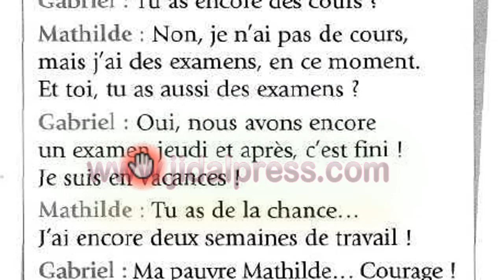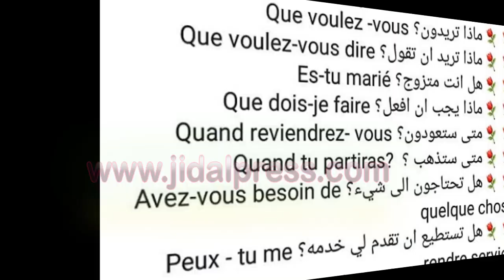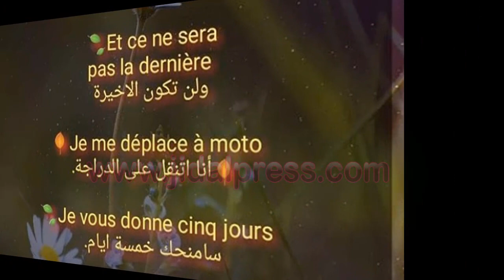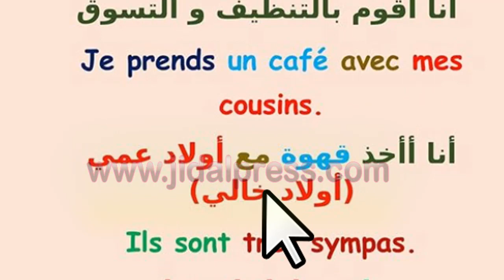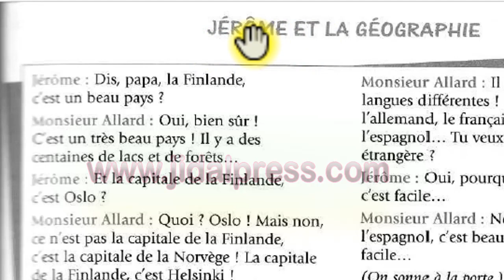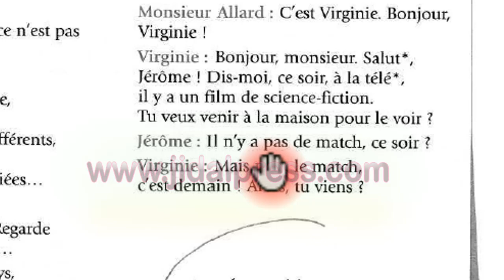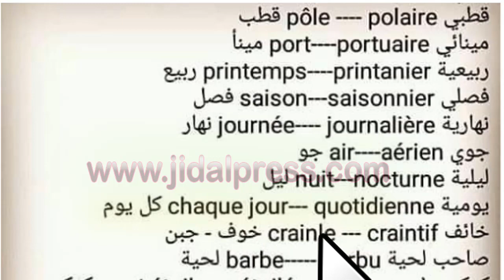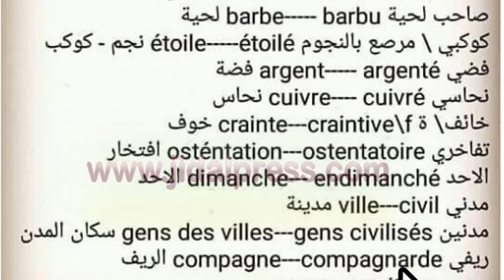الدرس الثالث من سلسلة دروس تعلم اللغة الفرنسية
المرجو الإشتراك و تفعيل زر الجرس ليصلكم كل ما هو جديد
فقط للإشارة حاول أن تشاهد الفيديو كاملا لكونه يحتوي على ترجمة للكلمات إضافة كما ستشاهدون إلى حوارات بالفرنسية
اللغة الفرنسية لغة سهلة التعلم كل ما تحتاجه قليل من العزيمة و الإرادة و بعد ذلك تتبع الخطوات التالية :
الخطوة الأولى : أن تتوفر على دفتر خاص للتعلم
ثانيا: محاولة التعلم من خلال الكتابة و الإستماع و حتى مشاهدة الرسوم المتحركة أو الأفلام المحترمة التي تجسد مواقف إجتماعية حقيقية لتكتسب طريقة التحدث في كل موضوع على حدى
الخطوة الثالثة: محاولة الإندماج و الصبر لتحقق ذلك و معنى ذلك هو الجمع بين القراءة و الكتابة و السمع لتتعلم بسرعة دون ملل
الخطوة الرابعة : الإشتراك في قناتنا و متابعة صفحتنا لتعلم اللغة الفرنسية على الفيسبوك التي ستوفر عليك كثير من الجهد و تقربك من لغة موليير بكل سهولة
اللغةالفرنية